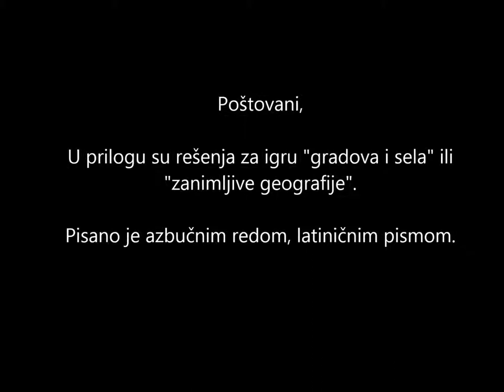Gradova i sela (zanimljiva geografija) =rešenja=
Po tri rešenja za slova A, B, V, G, D. Uživajte, učite, pobedite...

Sela na slovo A : Ada, Adže, Ahmići, Ahmovići, Ajdinovići, Aladići, Alagići, Alibegovci, Alibegovići, Alići, Aneks, Arapovača, Arapuša, Argud, Arnauti, Arnautovići, Ataševac, Avramovina, Azapovići, Abdulići, Avlije, Avtovac, Agarovići, Agino Selo, Aginci, Agići, Adovići, Ajdinovići, Akmačići, Aleksandrovac, Aleksići, Ališići, Amajlije, Androvići, Anđelije, Aranđelovo, Arbanasi, Arbanaška, Arsići, Arslanagića Most, Atmačići, Ahmetovci, Adžići, Ašćerići, Adamovec, Adžamovci, Alaginci, Alan, Aleksinica, Alilovci, Aljmaš, Amatovci, Andigola, Andraševac, Andrijaševci, Andrijevac, Abdrinovac, Antenal, Antin, Antolovec, Antonci, Antunovac, Andžići, Apatija, Apatovec, Apševci, Arapovac, Arbanija, Aržano, Ašikovci, Auguštanovec, Altina, Amerić, Arapovac, Arnajevo, Ade, Ajvalija, Ajkobila, Ajnovce, Alabak, Alagina Reka, Androvac, Ariljača, Atmađa, Akmačići, Aliveroviće, Alin Potok, Aljinovići, Amzići, Amajić, Atenica, Adrani, Aluloviće, Arapoviće, Adrovac, Adžine Livade, Aljudovo, Aldina Reka, Aldinac, Aleksine, Azanja, Alakince, Aliđerce, Alabana, Arbanaška, Asanovac, Azbresnica, Aleksandrovo, Aleksinački Bujmir, Arbanasce, Adaševci, Adorjan, Aleksa Šantić, Aradac, Ašanja, Ajvatovci, Algunja, Aldanci, Aldinci, Ali Koč, Alinci, Aljince, Amzabegovo, Angelci, Arangel, Aračinovo, Arbanaško, Arbasanci, Arbinovo, Arvati, Argulica, Ariljevo, Armatuša, Arnakija, Asamati, Atiša, Adžibegovo, Adžijevci, Adžimatovo, Alići, Ambula, Andželati, Arbnež, Arza, Azane, Adergas, Adlešiči, Adrijanci, Ajbelj, Ambrož, Andrejci, Andrejčje, Anovec, Anže, Apače, Apnenik, Apno, Arclin, Arčelica, Ardro, Arja vas, Armeško, Arnače, Arnovo Selo, Artiče, Artmanja vas, Aženski vrh .

Sela na slovo B : Bagrdan, Barajevo, Baćevac, Beljina, Boždarevac, Begaljica, Brestovik, Beli Potok,